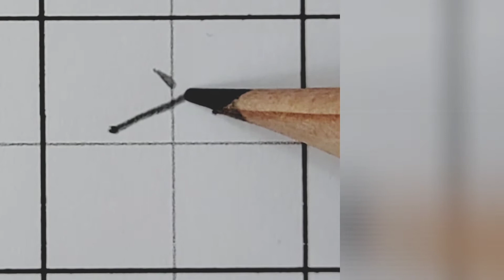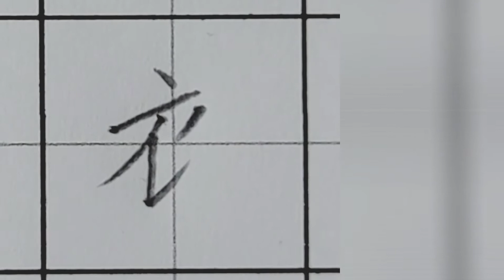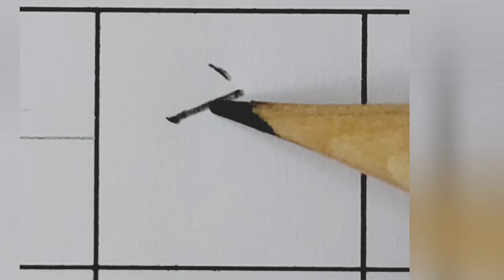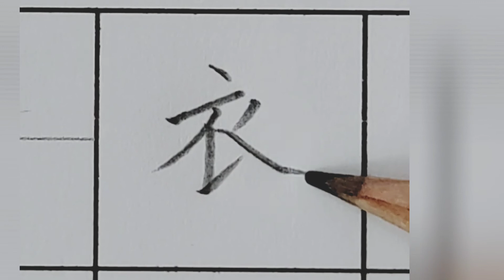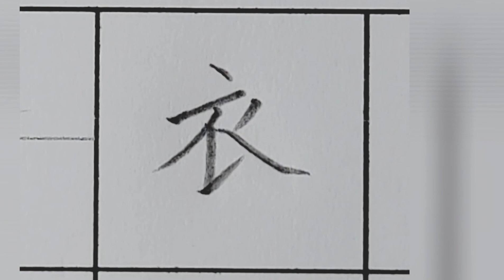B01P25 4基本筆畫國字衣